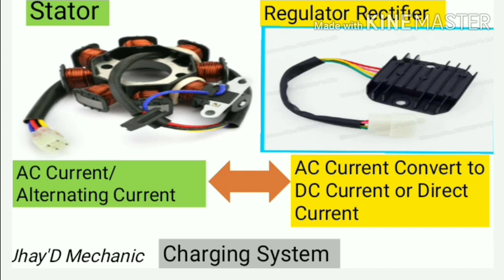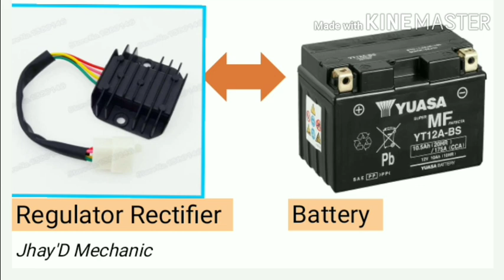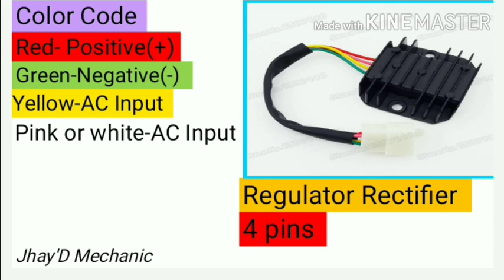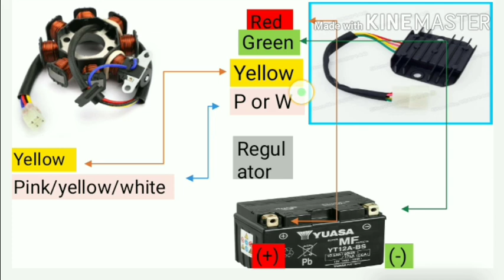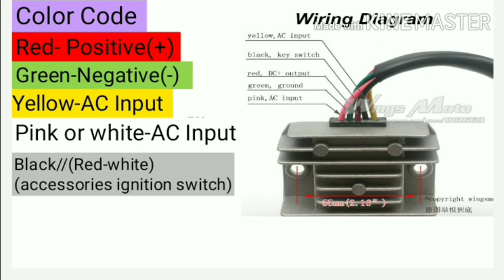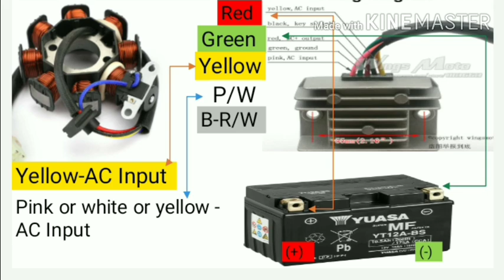4 wire / 5 wire regulator rectifier wiring diagram and Explain Regulator (TAGALOG)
All about motorcycle

JHAY'D MECHANIC